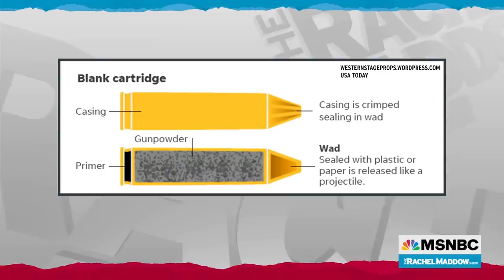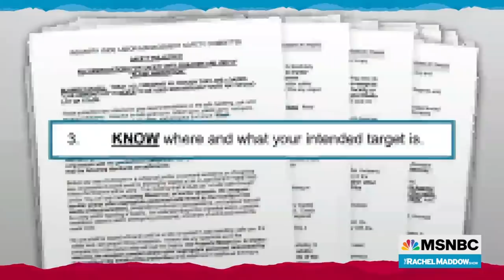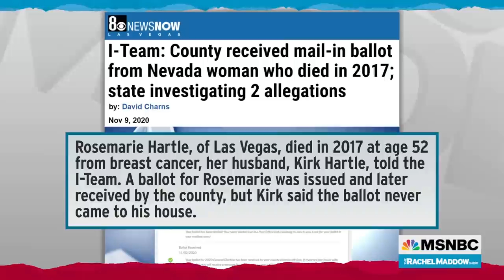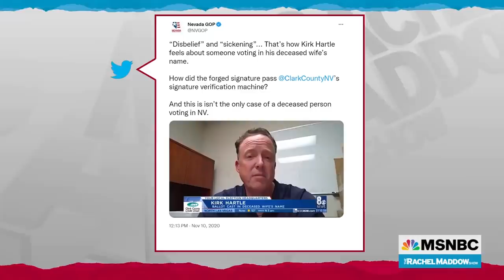Watch Rachel Maddow Highlights: October 22nd | MSNBC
Watch highlights of Friday's The Rachel Maddow Show, airing weeknights at 9 p.m. on MSNBC.